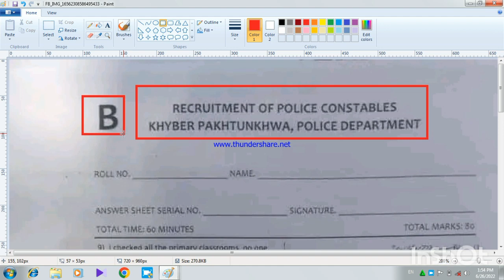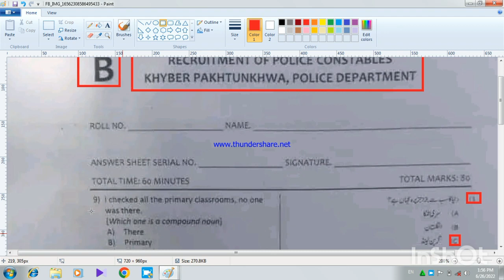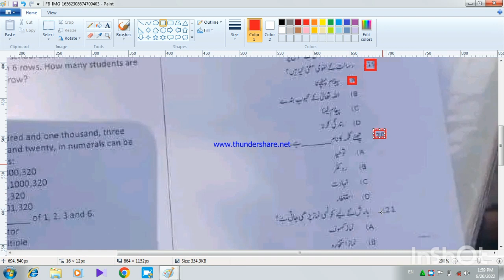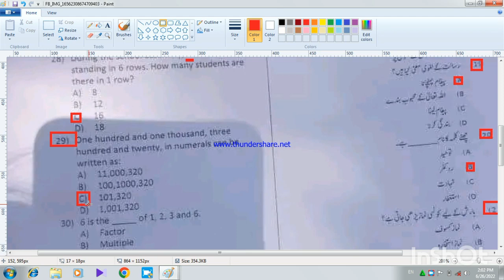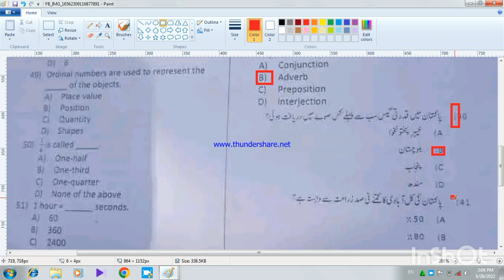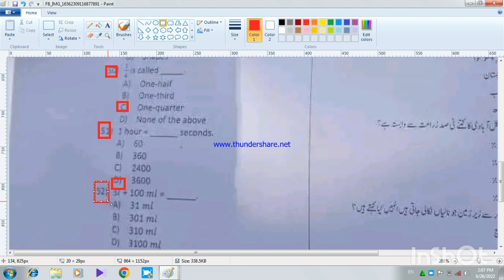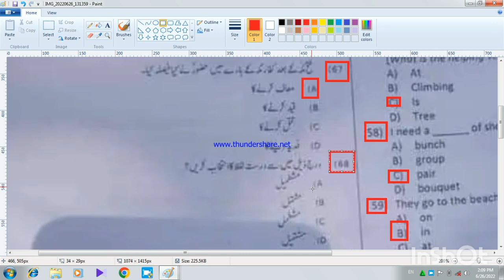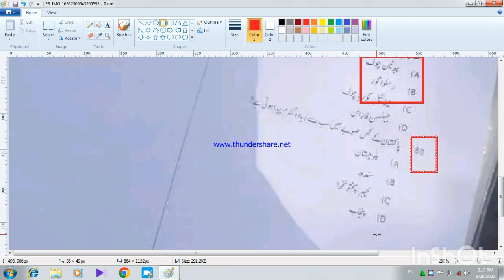TODAY 26-06-2022 KPK POLICE ETEA TEST | KPK POLICE ETEA TEST FULL PAPER L@BunerVines0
In this video i have solved the full paper of  KPKPOLICE  test conducted by ETEA on 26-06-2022
FOR MORE POLICE PREPARATION
for more videos click links.
FOR more  JAIL WARDER PART: 2
In this video i have solve the jail warder test conducted by ETEA on 12 march 2022.
In this video i have solve the ETEA POLICE PAST PAPER which too much important for Jail warder and
In this video i have solve the ETEA POLICE PAST PAPER which too much important for Jail warder and all upcomming etea job tests preparations.